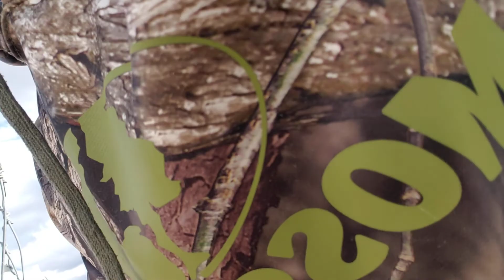feed the pigs with me